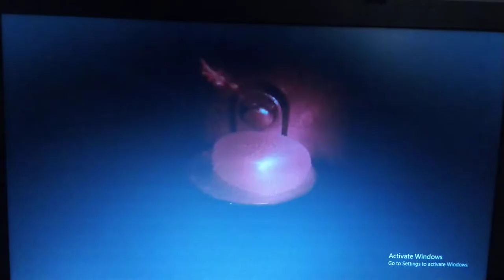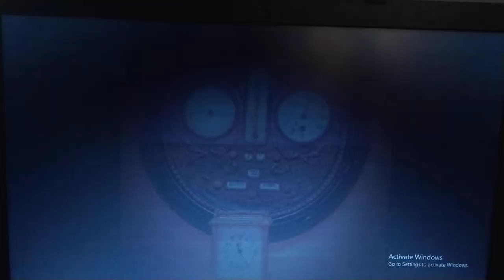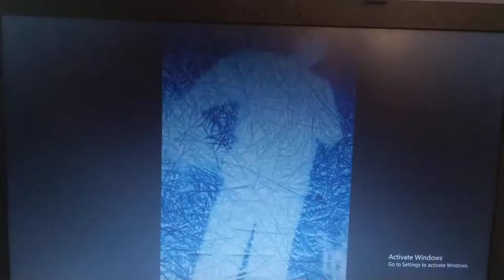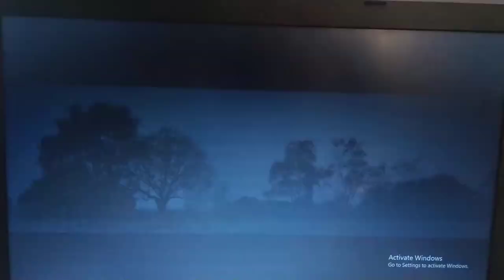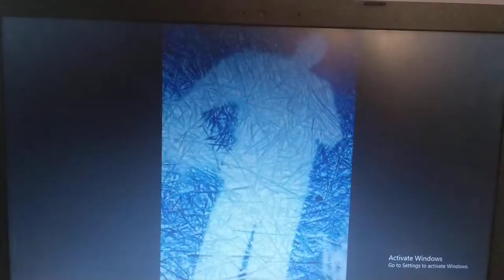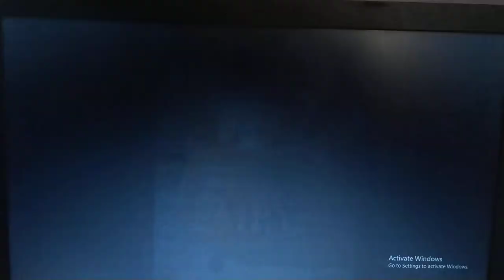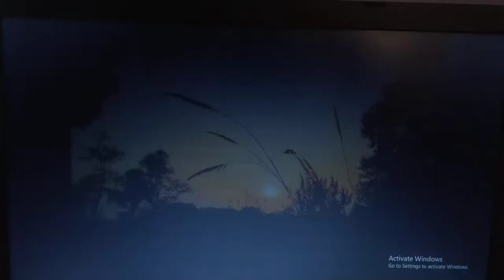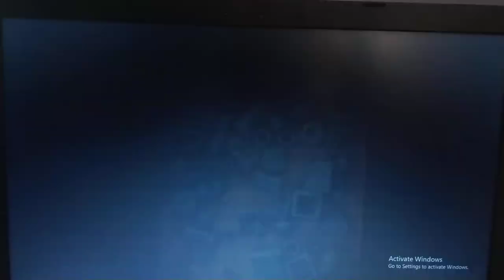भारत के स्वतंत्रता आंदोलन में रामकृष्ण परमहंस का अपरोक्ष योगदान जे कृष्णमूर्ति के बहाने